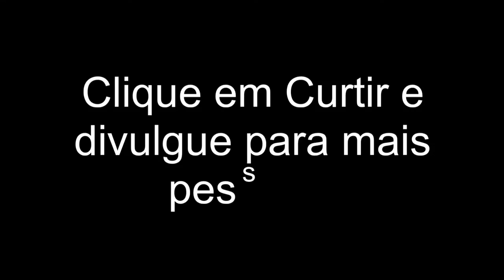Vinhos do Uruguai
O Uruguai só surpreende quando falamos em vinho. Apesar da uva tinta Tannat ser símbolo do país hoje, sai muita coisa boa de lá.